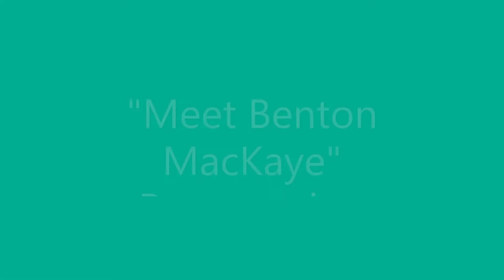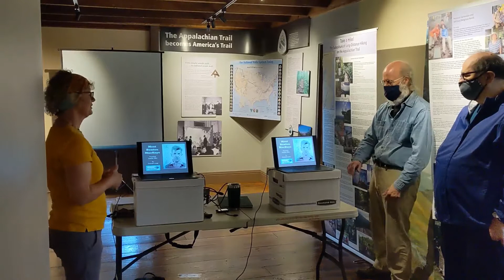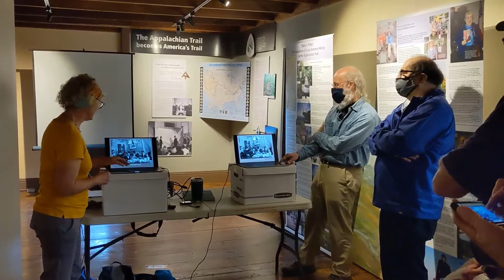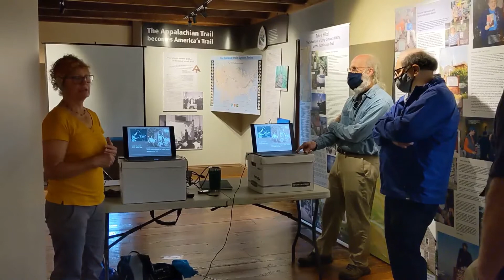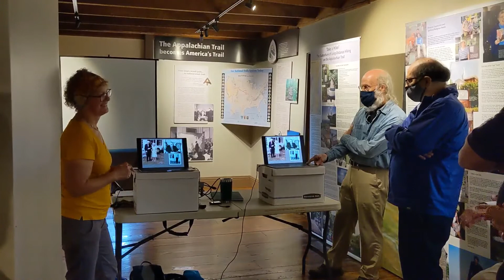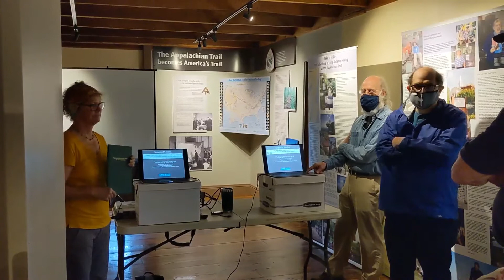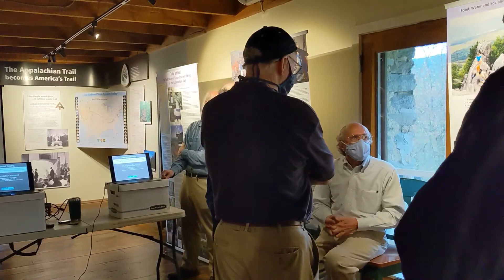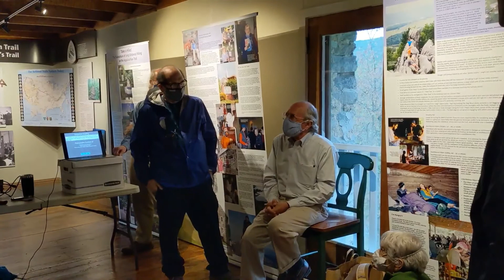Meet Benton MacKaye presentation 10 16 2021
To commemorate the centennial of the idea of the Appalachian Trail by Benton MacKaye, Gwen Loose, Vice President of the Appalachian Trail Museum, presents "Meet Benton MacKaye".